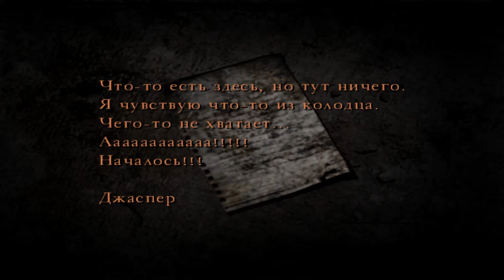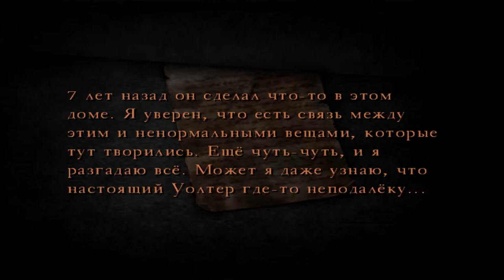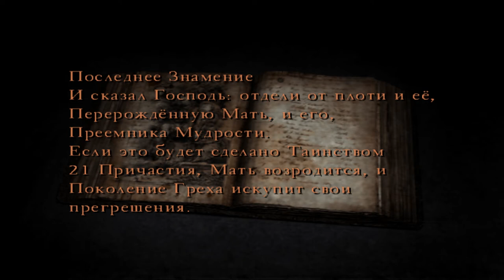Все тайны Silent Hill 4 - #9 21 Таинство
Все тайны Silent Hill 4 - #9 21 Таинство. Мир Леса
Генри Таунсенд и Айлин Галвин

Полное прохождение Silent Hill 4 на высокой сложности
Все предметы Silent Hill 4
Лучший Хоррор
Самая страшная игра
Часть 9

PSN - HungrySK
Steam - hungrysk

Что можно посмотреть на моем канале:
Настольные игры
Музыкальные Видеоклипы

Мои любимые игры:

BloodBorne
BattleField
Retro Games (NES, SEGA, Super Nintendo)